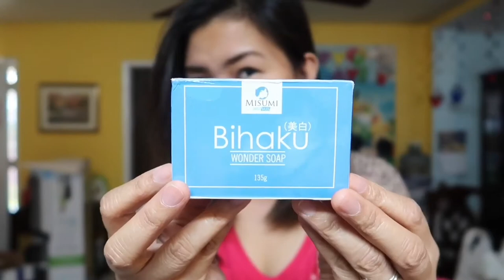First Impression| BIHAKU WONDER SOAP | Day 9 Skin magical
Im Rachel,👋 its nice to have you here.
I Hope you liked my video,its made with love
Camera used to film : Current Camera  CANON G7X mark II Old camera Sony a6000 & Iphone 6+ IPhone 7+ for vlogs, I edit with Imovie ✅
Businesses inquiry 👇
All products i suggest,MAY or MAY NOT work for everyone